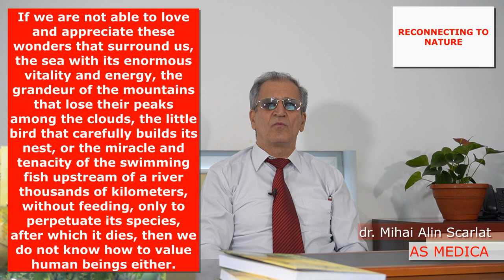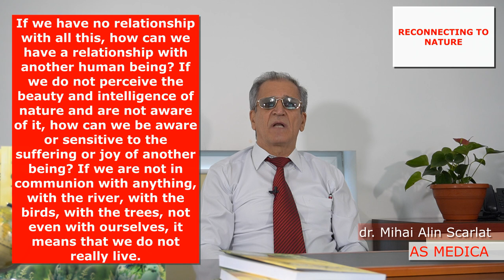dr Mihai Alin Scarlat Comunicarea în creație ep 2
Prezentarea cărții ”Comunicarea în Creație. Natura ne vorbește, Natura ne învață”, scrisă de dr. Mihai Alin Scarlat, acum și sub forma unui vlog accesibil tuturor categoriilor sociale, tuturor oamenilor care vor să afle cum putem să ne regăsim echilibrul, să ne menținem sănătatea și să conviețuim în deplină armonie cu natura.